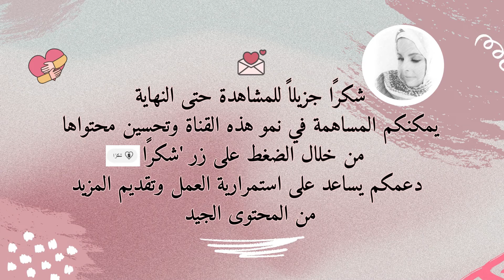كبرنا يا أمي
كـبرنا ..
وأكتشفنا أن الدواء ليس عصيراً ..
كبرنا وأكتشفنا أن جدي لن يعود ثانية
...كما قالت امي ..
كبرنا وأكتشفنا أن هنالك أمورٌ تخيفُ
أكثرُ من الظلام ...
كبرنا لدرجة شعورنا
بأن وراء ضحكة أمي الف دمعة ..
و وراء قوة ابي الفُ مرض ..
كبرنا لنجد ان مشاكلنا
ما عادت تحل بقطعة حلوى
أو فستان أو حقيبه ..
وأن والدينا لن يمسكا أيدينا دائما
لعبور الشارع أو منعطفات الحياه ..
كبرنا واكتشفنا أننا لم نكبر وحدنا فقط
بل كبر أبوينا معنا
وأوشكوا على الرحيل
أو رحلوا فعلاً😭💔 ..
كبرنا جداً ..
وعرفنا ان قسوة أمي كانت حب
وغضبها حب وعقابها حب
يالها من حياة وما أغربها من دنيا
وما أقصر العمر

إلقاء : Sana